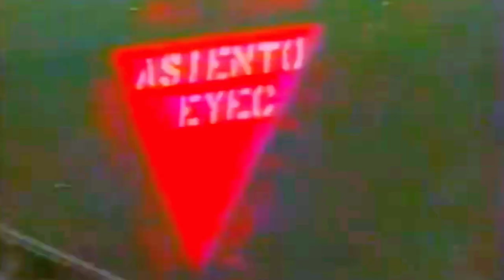[Aviones de Combate de la FACH] Veteranos del Beagle (1978)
!Acá un Vídeo cómo Homenaje a los Veteranos Guerreros del Aire de la Fach durante la Crítica situación del Conflicto del Beagle de 1978 con Argentina!...acá mencionado a cada Avión de Combate de la institución presentes en este conflicto, disfrútenlo ;) Abajo el Link a la Película Mencionada, saludos